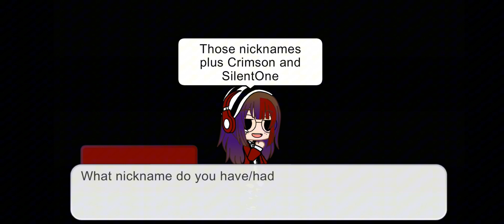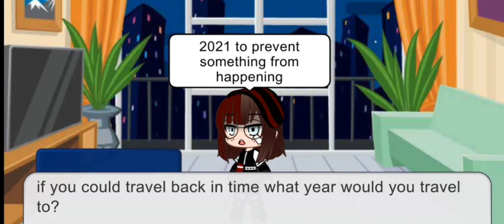Recreating my first video on this channel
I hope you enjoy(ed)! :D